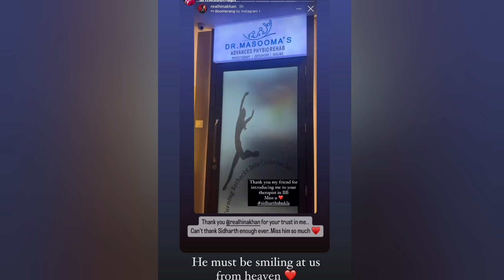सच मे आज भी वो ! Hina khan about sidharth shukla ।।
new video